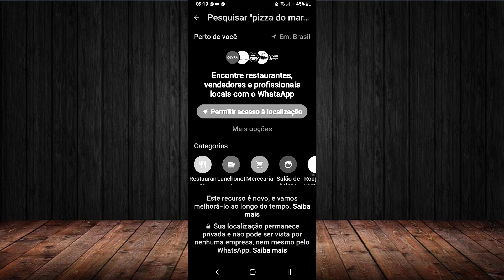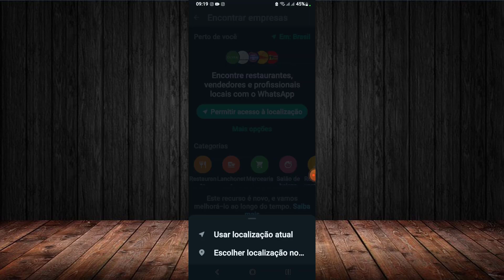COMO ACHAR LOJAS E EMPRESAS PELO WHATSAPP